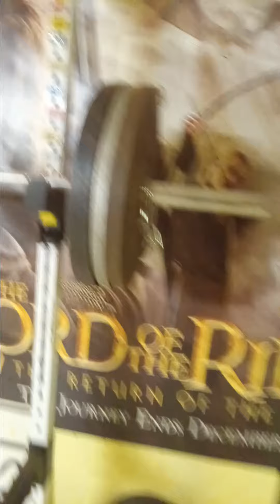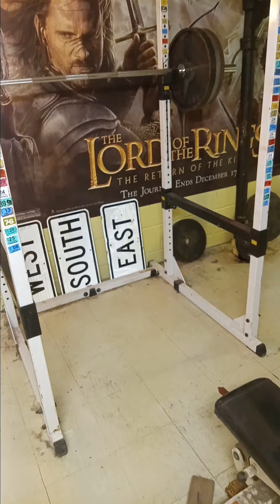July 30, 2024